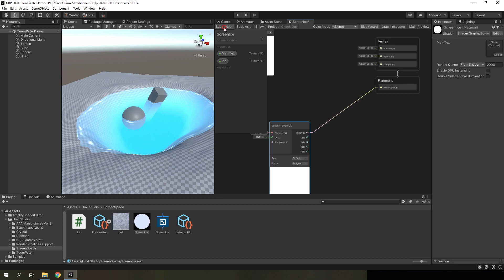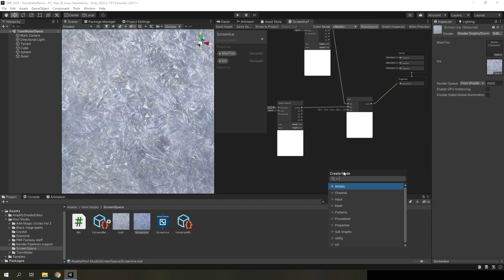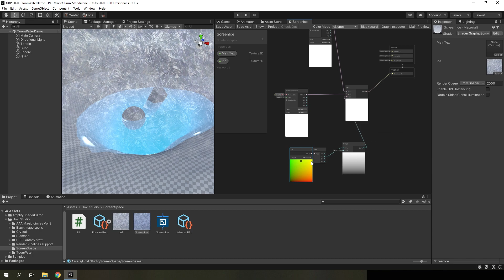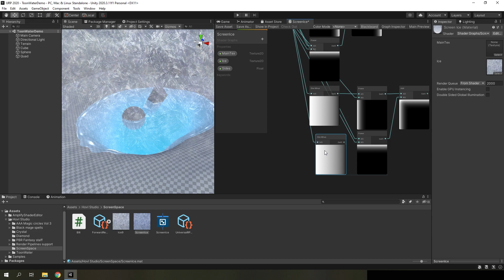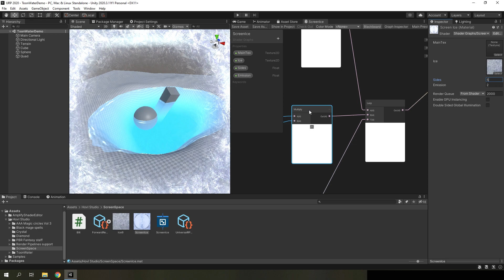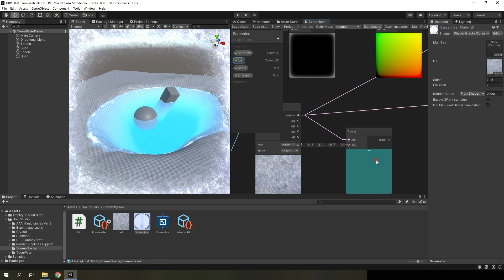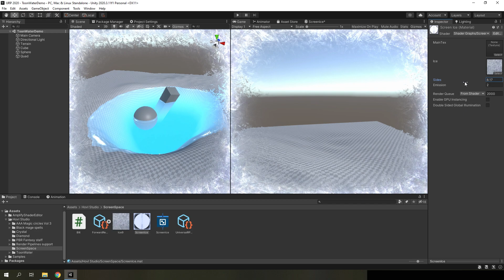Створення ефекту замерзання екрана в Shader Graph на платформі Unity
Створення ефекту заморозки екрана в Shader Graph на Universal Render Pipeline в Unity. Урок по створенню шейдерів.